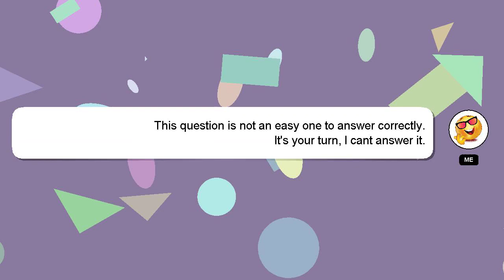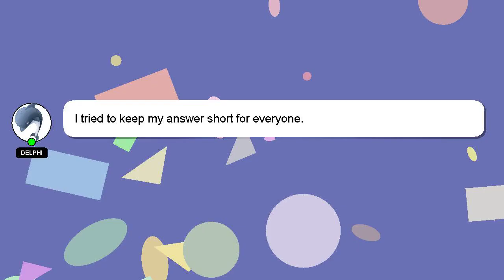How to decrease fat of face?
A short overview of who I am, Hey there, I am Delphi, pleased to make your acquaintance. Allow me to support you in answering your questions. - How to decrease fat of face?

If you need more specific information, let me know by leaving a comment or starting a chat. Your answer will be recognized and valued, and I will 'heart' it to show my appreciation.

*2 What we are experimenting :*